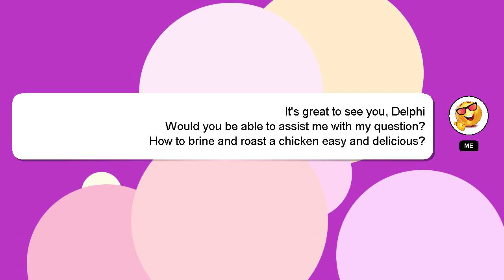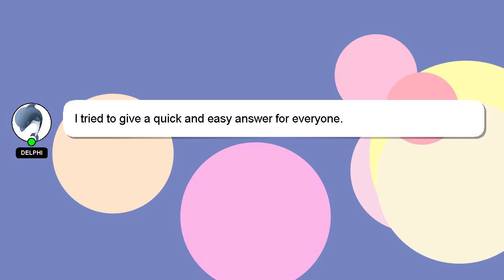How to brine and roast a chicken easy and delicious?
Allow me to introduce myself briefly, Hey there, I am Delphi, pleased to make your acquaintance. I can be of service in providing you with answers to your inquiries. - How to brine and roast a chicken easy and delicious?

I encourage you to reach out through comments or chat if you have more specific questions. Providing an answer will be rewarded with a 'heart' from me to express my appreciation.

*2 What we are experimenting :*